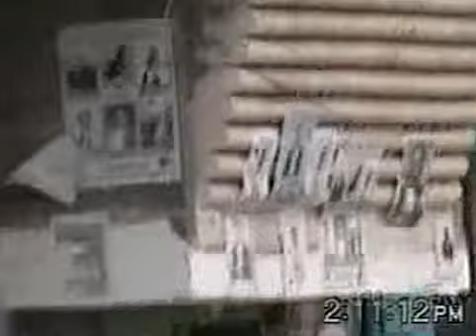Faisal Wahib and Naser Wahib Wedding In Yemen 2001